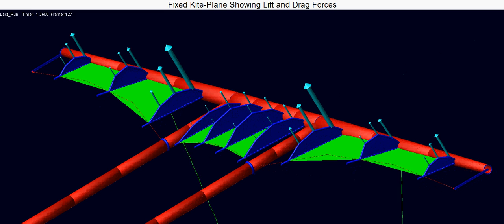Aerodynamic modelling of the KitePlane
Aerodynamic modelling of aerodynamic forces on the main wing of a kiteplane. Simulation includes effects of angle of attack, variable camber and flexing trailing edge wire. Simulation is performed in MSC ADAMS

- Jeroen Breukels